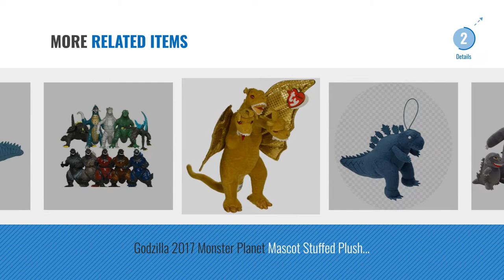Top 10 Godzilla Stuffed [2018]: Godzilla 2017 Monster Planet Mascot Stuffed Plush Figure Toy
Black Friday / Cyber Monday Godzilla 2017 Monster Planet Mascot Stuffed Plush Figure Toy Godzilla Roar Ver. by Sega

Black Friday / Cyber Monday Godzilla 2017 Monster Planet MEJ Big Stuffed Plush Figure Toy by Sega

Black Friday / Cyber Monday Godzilla 2017 Monster Planet MEJ Big Stuffed Plush Figure Toy Godzilla by Sega

Black Friday / Cyber Monday BanDai Shin Resurgence Godzilla 2016 Stuffed Plush, 10.5" by Bandai

Black Friday / Cyber Monday Godzilla Plush - 1989 Godzilla Limited Edition Roaring Plush Plush by Godzilla

Black Friday / Cyber Monday Lucore Green Dinosaur Plush Stuffed Animal Toy - Hanging Doll Lucky Charm Keychain by by Lucore Home

Black Friday / Cyber Monday MARUKQW Comfort Cute Godzilla Plush Toy (20 inch) by MARUKQW